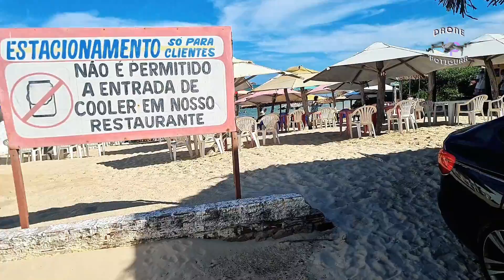3 - CONDOMÍNIOS ABANDONADOS em uma MESMA PRAIA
Voo realizado na Praia de Camurupim localizada no município de Nísia Floresta no litoral Sul do estado. Neste vídeo você irá ver toda a beleza natural da praia em si bem como da lagoa de Arituba. Verá também 3 grandes condomínios totalmente abandonados bem próximo um ao outro  nesta praia.
Autorização de Voo Sarpas
Protocolo: D77533CC
Piloto:UXFB
Decea - Comando da Aeronáutica

Conecte-se Comigo

Forte Abraço

Christian